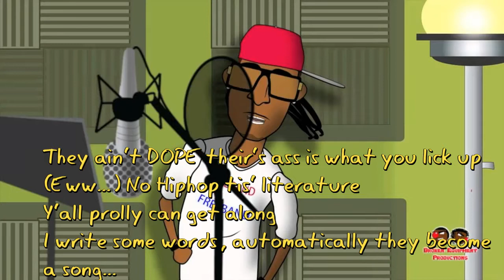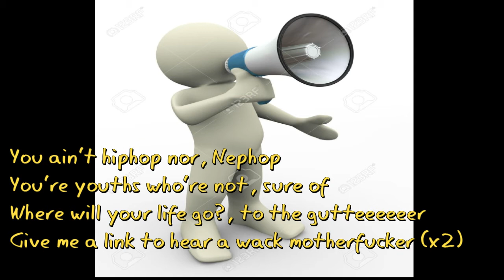Wack Song (NeedAce)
This presented to you by wack rapper, wack lyricist.